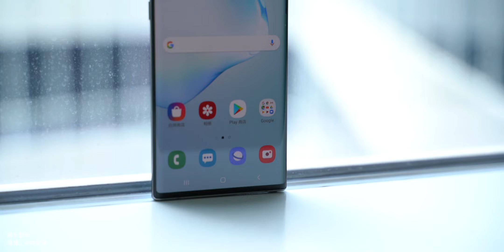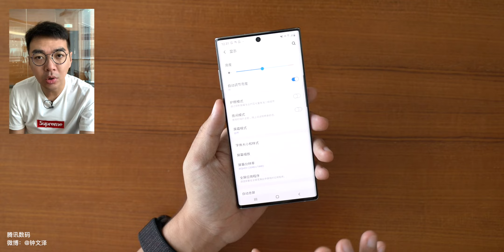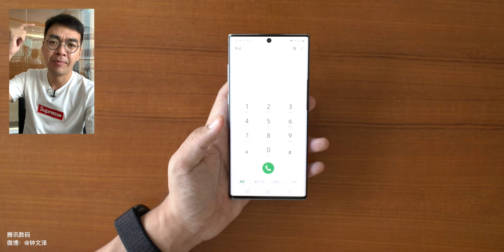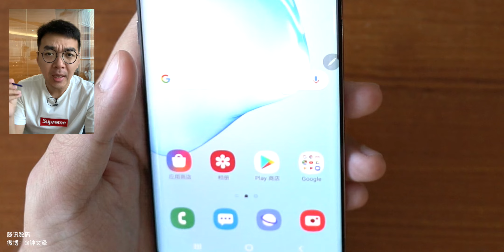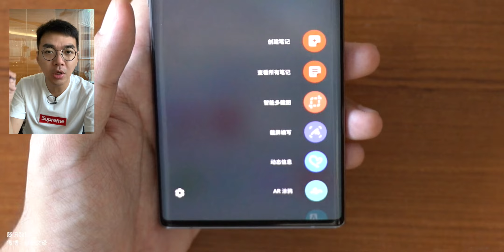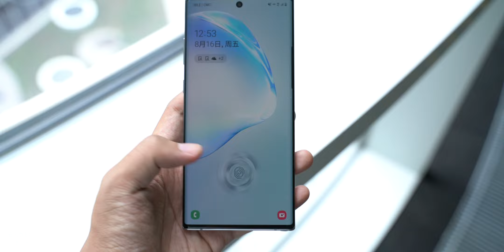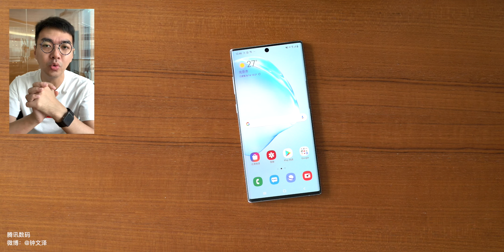搞机零距离：三星Note10+上手 一个集亮点与槽点于一身的后盖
终于来了！尺寸比我想象的小，重量比我想象的轻，后盖比我想象的...重量比我想象的轻！微博：钟文泽